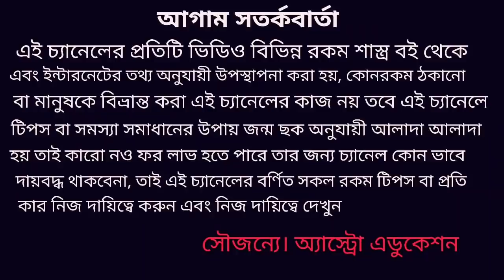মকর রাশি রাশিফল May 2020!!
মকর রাশি মে মাস কেমন যাবে কি কি পরিবর্তন হতে চলেছে এই নিয়ে এই ভিডিওতে বিস্তারিত আলোচনা করা হয়েছে ধন্যবাদ!